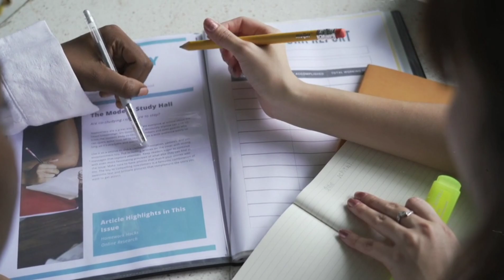Powerful motivational videos in kannada/Motivational video kannada/motivational video status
ಪ್ರಯತ್ನಗಳಲ್ಲಿ ಸೋಲಾದರೆ ಪರವಾಗಿಲ್ಲ, ಆದರೆ ಪ್ರಯತ್ನಗಳನ್ನೇ ಮಾಡದಿರುವುದು ಜೀವನದಲ್ಲಿನ ದೊಡ್ಡ ಸೋಲು ನಡೆದಷ್ಟು ದಾರಿ ಇದೆ ಪಡೆದಷ್ಟು ಭಾಗ್ಯವಿದೆ.ನಿಮ್ಮ ಸಮಯವನ್ನು ಯಾವುದೇ ಕಾರಣಕ್ಕೂ ಕೊಲ್ಲಬೇಡಿ, ಲಭ್ಯವಿರುವ ಸಂಪೂರ್ಣ ಸಮಯವನ್ನು ನಿಮ್ಮ ಏಳೆಗಾಗಿ ಬಳಸಿಕೊಳ್ಳಿ. ಹೊಗಳು ಭಟ್ಟರಿಂದ ದೂರವಿರಿ
This channel is not to motivate you but to inspire you. Motivation is like storm which comes in a while remains for some time and then fades away but inspiration is like air around you. It remains with you all the time. It became the reason to remain motivated. I mean you are inspired to remain motivated daily to get daily.

TOUCH FOR ಕನ್ನಡ
Manjunatha ms

I will make motivational videos, Railway information videos,
Technology information,
Share market tips etc.
I am not owner of any content, which I used in my video all resource like picture or video from Google or any other helpful site, which help us to explain our video nicely or deeply so I credit to my all work to Google or any other site, so if I used any other content then I will definitely credit to him thanks ,I hope all owner understand to me if I used some content in my videos, thanks again to all owner's.

under section 107 of the copyright at 1976allow once is made for "fair use" for purposes such as crifiasm,comments news reporting, teaching scholarship and research  fair use is a permitted by copyright status that might otherwise be infringing. non-profit educational or personal use tips the balance in favor of fair uses,.
EDUCATION PURPOSES ONLY THANK YOU